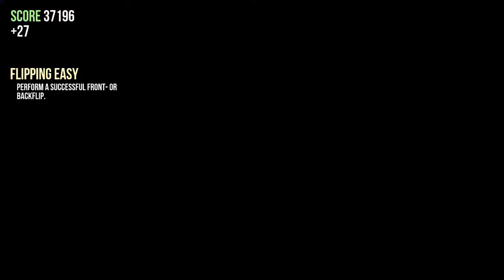Die Arbeitsmoral des Coffee Stain Studios! (Folge 1) - Let's Play Goat Simulator [Deutsch / HD]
+1 Trophäe
Hey zu diesem Let's Play! Heute wird das Spiel
"Goat Simulator" gezckt.

Zum Spiel:
- Kaufe dir das Spiel ehrlich im Shop, auf Amazon und anderen Websites
- Dieses Spiel ist USK 12, also sollte (laut UnterhaltungssoftwareSpieleKontrolle) keiner das Spiel spielen (bzw. schauen), der das 13. Lebensjahr noch nicht erreicht hat
- für sonstige Fragen schreibt dem Hersteller (oder auch mir)

Zum Thumbnail (wenn schon eingestellt):
- es ist selbst gemacht mit "Paint"
- alle Rechte liegen somit bei mir
- sollte jemand mein Tn benutzen wollen, soll er mir schreiben

Folgt auch mir durch's WorldWideWeb!
Skype: Zckerfreak

Für Kritik, Fragen, Tipps, usw. bitte kommentieren! Bei einem Daumen nach unten bitte schildern, was schlecht ist, danke!  Bitte auch Vorschläge kommentieren, die ich dann umsetzen kann!

Vielen Dank! Euer ZF ;)